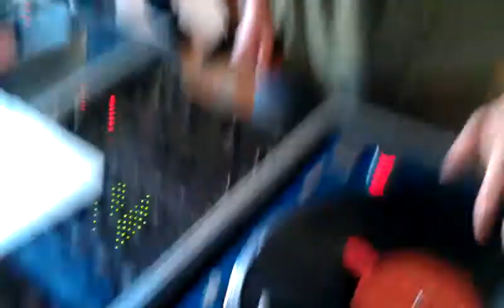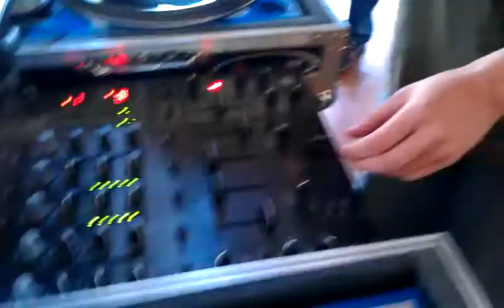DJ M.Martinez T.V.-The Future DJZ Male Youth Summity 2011 10-14-11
Damn I Have To Say After A 1 Hour Class. These Young Men Learned ALOT! Im A Good Teacher Check The Kids Out Live In Action!
Killing It!

Mr Community Himself, Give The Future An Opportunity!

DJ M.Martinez